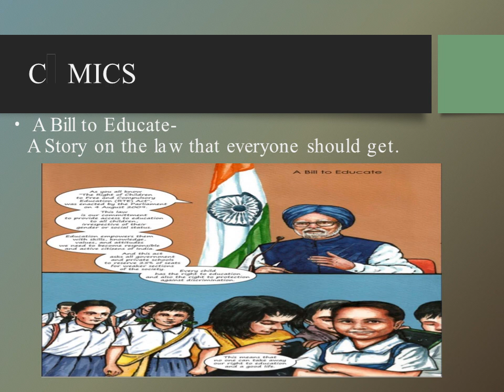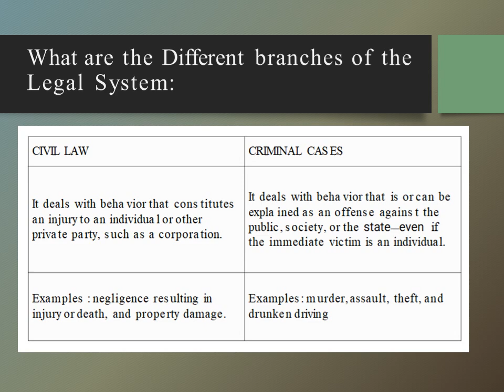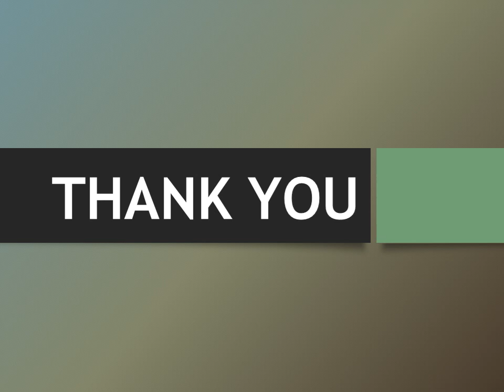SOCIAL SCIENCE - JUDICIARY SYSTEM [CLASS - VIII]